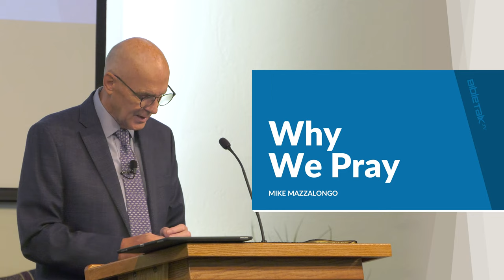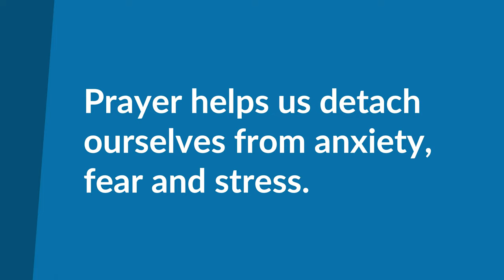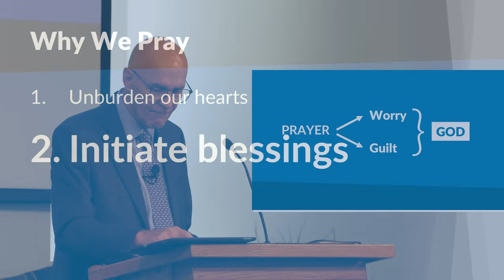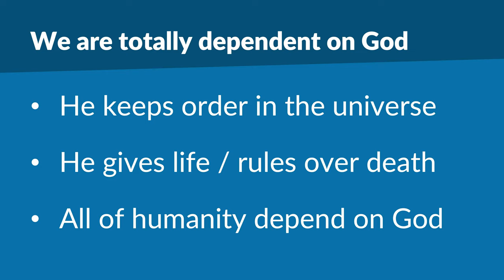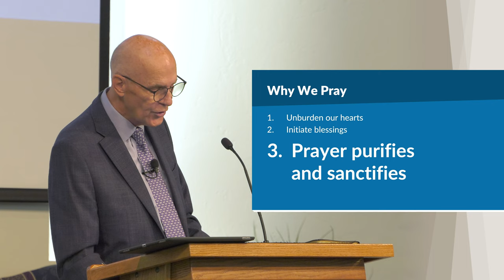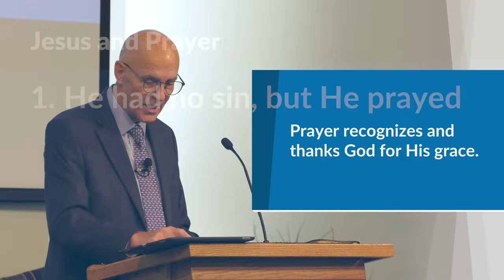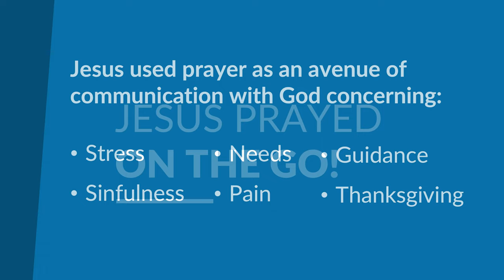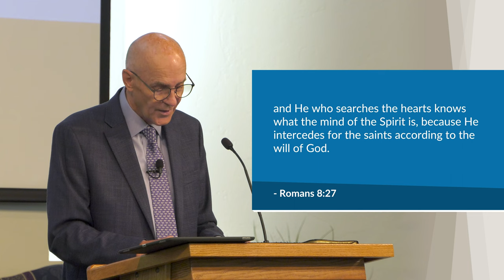Why We Pray – Mike Mazzalongo | BibleTalk.tv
This lesson focuses on three important reasons why Christians should devote themselves to the spiritual exercise of prayer.